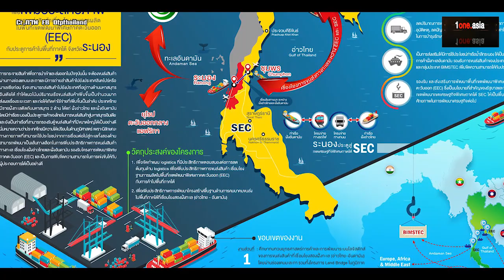ไทยจีบญี่ปุ่นดันโครงการ Land Bridge เชื่อมอันดามัน-อ่าวไทย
สวัสดีครับพบกันอีกเช่นเคยกับช่อง 1one.asia วันนี้มาติดตามข่าว การประชุมผู้นำกรอบความร่วมมือลุ่มน้ำโขงกับญี่ปุ่น ครั้งที่ 12 ผ่านระบบการประชุมทางไกล กันบ้าง โดยนายกรัฐมนตรีของไทย เน้นย้ำความสำคัญของความร่วมมือระหว่างประเทศในลักษณะพหุภาคีและความเป็นหุ้นส่วนกัน พร้อมกันนี้ยังเชิญชวนญึ่ปุ่น เข้ามามีส่วนร่วมในการพัฒนาโครงการฯต่างๆ โครงการสะพานไทย โครงการ Land Bridge ซึ่งเชื่อมโยงระหว่างท่าเรือน้ำลึกฝั่งทะเลอันดามันกับอ่าวไทย เรื่องนี้น่าสนใจไปติดตามกันครับ คลิกอ่านรายละเอียด